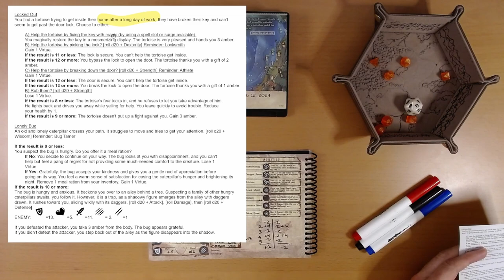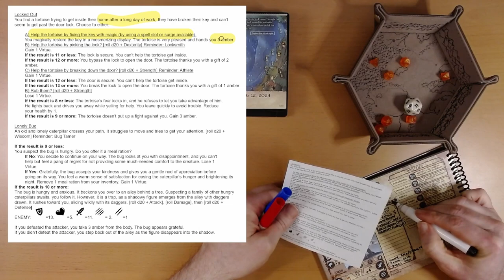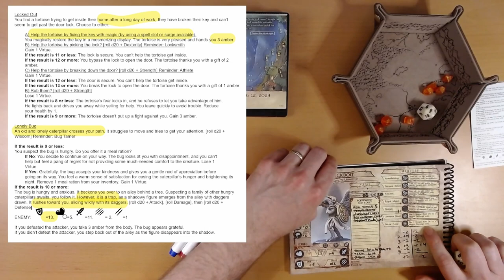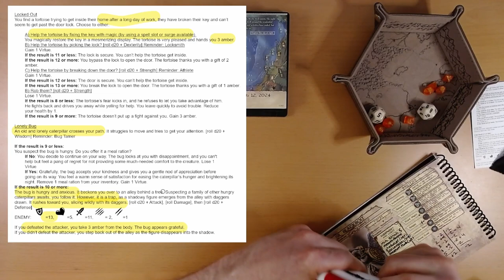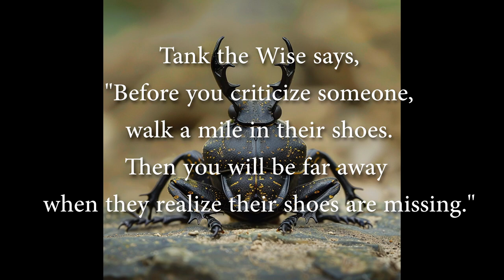2024 Quest Calendar Mar. 12: Crownspire by Night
A Royal Guard is always on duty.